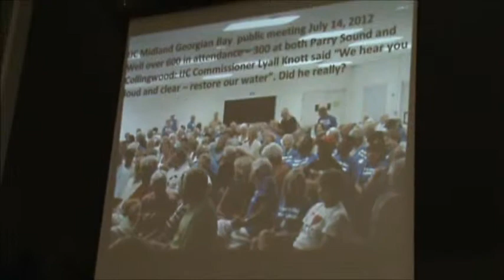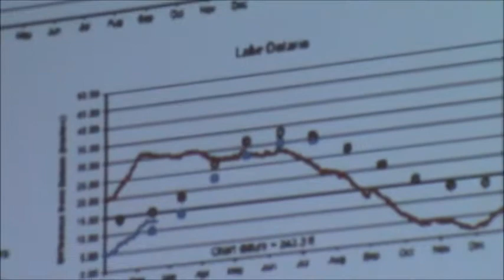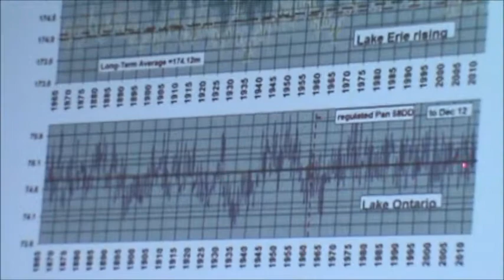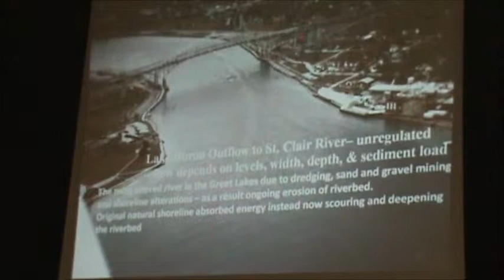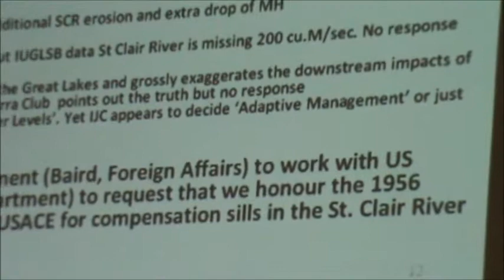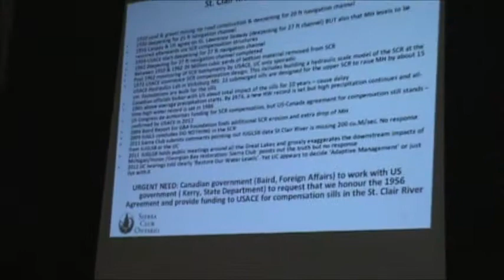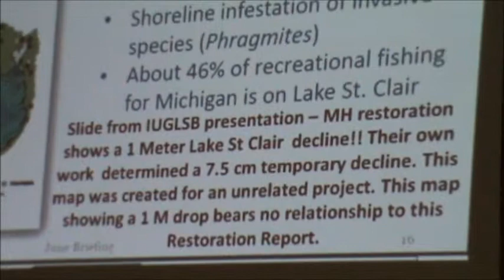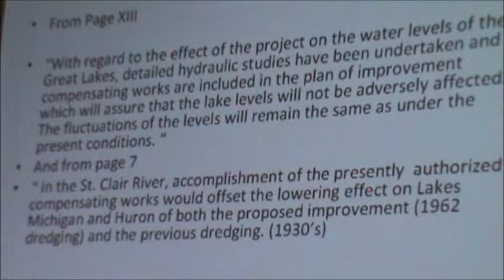2 Victoria Harbour Georgian Bay Mary Muter Sierra Ckub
Scott Warnock Mayor of Tay Township (Home: .) called a meeting to discuss the low water levels of Georgian Bay Feb 28th, 2013. Mary Muter from the Sierra Club was the special guest with expertise as to how to tackle this international problem...   As you can see there was a full house - People are very concerned -

"TRAVERSE CITY, Mich. - Two of the Great Lakes have hit their lowest water levels ever recorded, the U.S. Army Corps of Engineers said Tuesday, capping more than a decade of below-normal rain and snowfall and higher temperatures that boost evaporation.
Measurements taken last month show Lake Huron and Lake Michigan have reached their lowest ebb since record keeping began in 1918, and the lakes could set additional records over the next few months, the corps said. The lakes were 29 inches below their long-term average and had declined 17 inches since January 2012.
The other Great Lakes — Superior, Erie and Ontario — were also well below average."
'The Great Lakes as a Commons':  In May 2012, Council of Canadians chairperson Maude Barlow spoke in Toronto, Hamilton, Thunder Bay, Kingston, Sarnia, Tiny Township, Owen Sound and London to promote the idea of a Great Lakes Basin Commons. The Sarnia Observer reported at that time, "The survival of the Great Lakes requires a new way of thinking, says Barlow. She is calling for the lakes to be designated as 'Common' to be shared, protected and managed by those living around them. She noted, 'More water is being take out of the lakes every day than is returned by nature and they're suffering from pollution, invasive species, climate change, fracking, mining in the U.S. and other challenges.' Barlow is calling for a new narrative for the region where those living there ask the same questions being asked by the First Nations. That includes asking how the lakes can be protected for the next seven generations, and how they can be shared equitably and responsibly, she said."